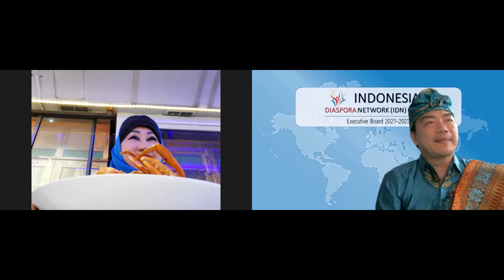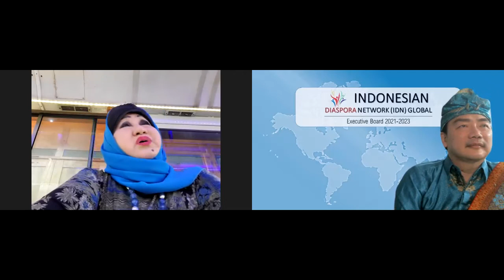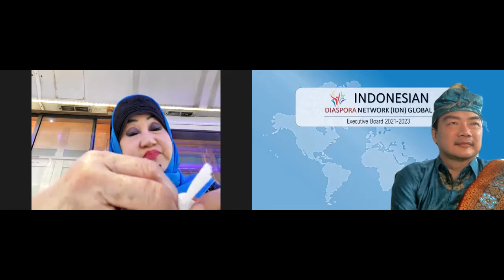Dicubit bunda Dewi Motik gara gara..